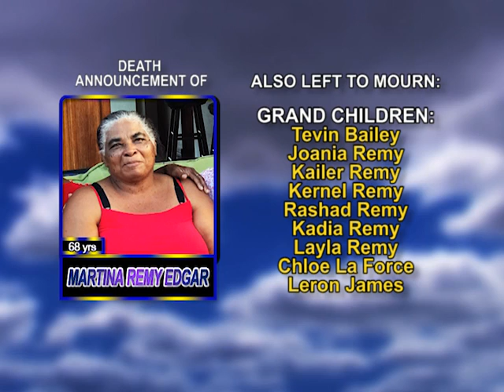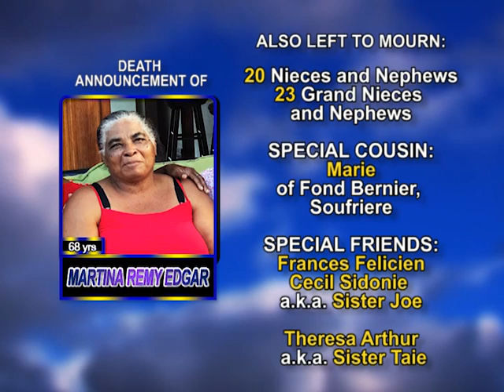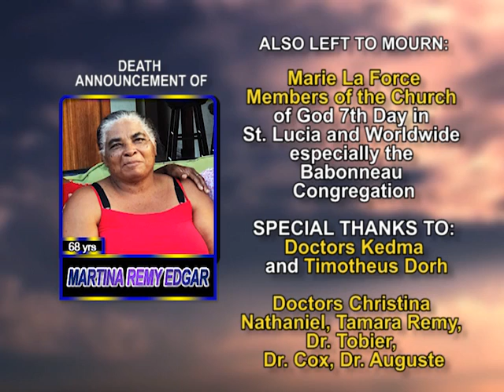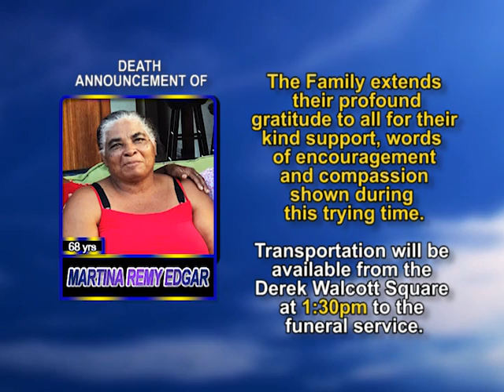MARTINA REMY EDGAR long